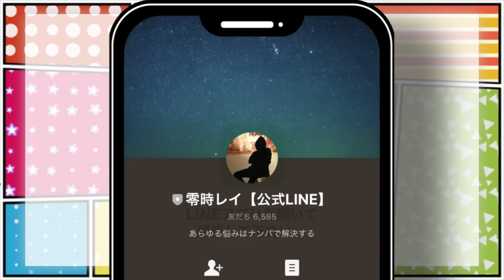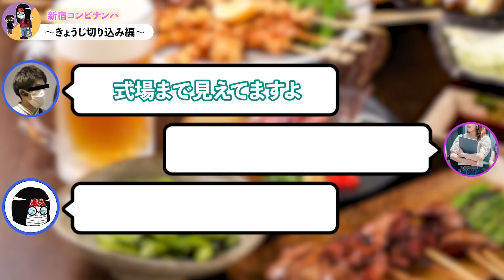【ナンパ音声】25歳女子とのリアルすぎる店内会話の一部始終がこちら。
LINEが新しくなりました！以前登録していた人も再登録お願いします。